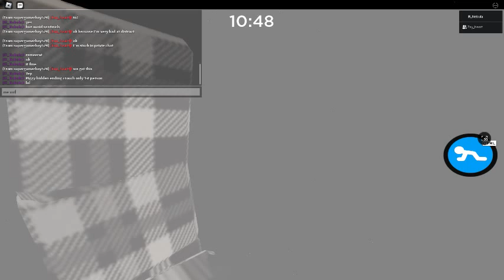Piggy Hidden ending (duo) Crouch only. (Alternate episode of helping ppl get tio ep.4)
alternate of the helping ppl get tio bc duo didnt have tio lol